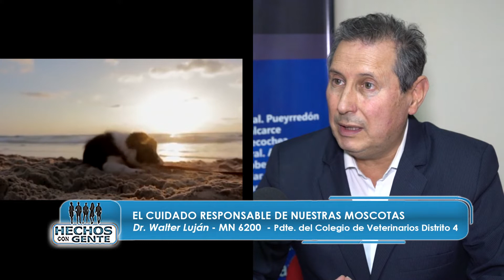Hechos con Gente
El cuidado de nuestras mascotas
Walter Luján - presidente Colegio de Veterinarios distrito 4